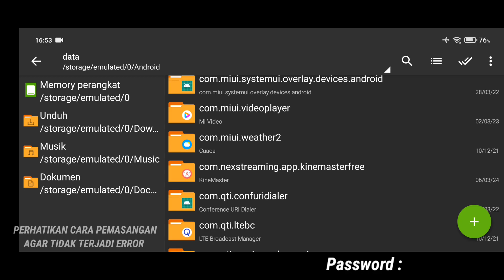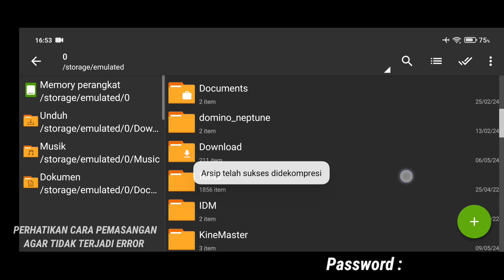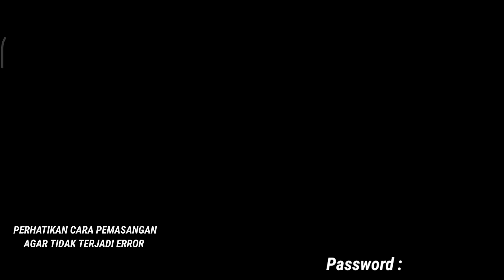Data ML Lite Full Event 200Mb Terbaru Patch Kof | Cara Mengatasi Lag & Patah Patah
Hallo Guys Kembali Lagi Di Channel Iky Cadiak, Di Sini Kita Hanya Membantu User HP Potato Untuk Bisa Bermain Game Mobile Legends Dengan Lancar Tanpa Lag , So Pasti Data ML Lite Ini Aman Ya Guys, Karna Di Sini Tidak Ada Pihak Yang Di Rugikan, Tujuan Kita Baik Untuk Membantu HP Ram 2,3,4Gb Agar Bisa Bermain Mobile Legends.

Partner : Ziv Tutorial.